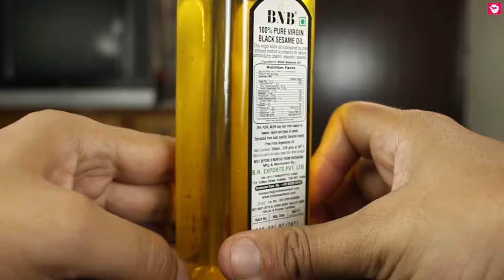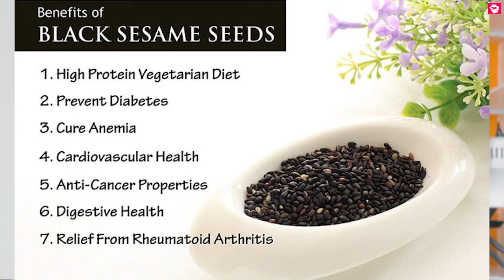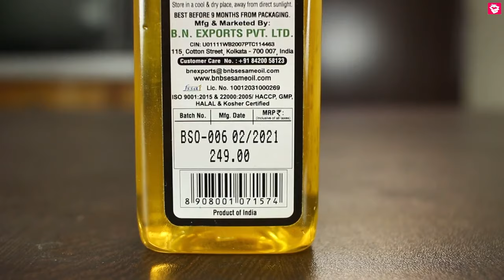BNB Virgin Black Sesame Oil review🔥🔥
Namaskaar Dosto, Is video mein Bnb ke Virgin Black Sesame oil ka review kiya gya hai aur inke benefits, side effects, before and after effect sab btaya gya hai.

Virgin Black Sesame oil
Refined Sesame Cooking oil

About Virgin Black Sesame oil:-
1. BNB Virgin Black Sesame Oil is rich in Vitamin E thereby it helps in protecting hair fall, hair growth and dandruff getting long hair.
2. BNB Virgin Black Sesame Oil acts as a great moisturizer for skin as it contains Vitamin E thereby improving the glow and health of skin.
3. BNB Black Sesame Oil can be used as massage oil due to its high viscosity.
4. BNB Virgin Black Sesame Oil can be used for Oil pulling thereby helping in improving dental health.
5. BNB Virgin Cold pressed Black Sesame Oil is rich in Vitamins, Calcium, Magnesium , Dietary Fiber,Proteins, Nutrients and minerals.